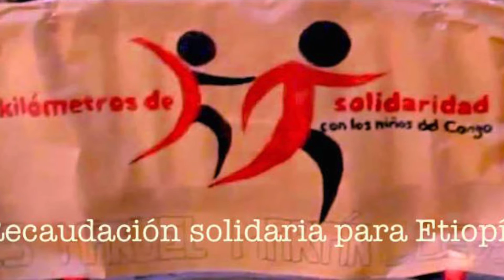Jornada Solidaria IES Manuel Martín González-21 febrero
Este martes 21 de febrero el alumnado del IES Manuel Martín González celebrará una nueva Jornada Solidaria. Tendrá lugar en el Campo Tomás Hernández Alonso de Guía de Isora. Habrá un mercadillo en el que podrán adquirirse productos de elaboración propia; talleres y se celebrará la ya tradicional carrera solidaria. Todos los fondos recaudados se destinarán a Etiopía, a través de la ong Save the Children, de la cual el IES Manuel Martín González es centro embajador por su contribución a acciones solidarias como parte fundamental de su labor educativa.